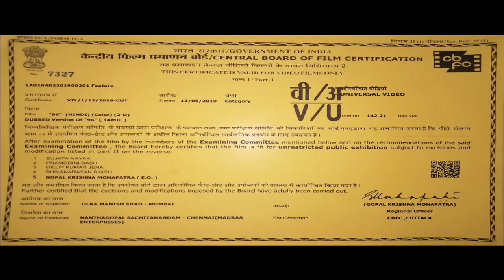96 (2019) New Released Full Hindi Dubbed Movie | Vijay Sethupathi, Trisha Krishnan, Devadarshini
Two high school sweethearts meet at a reunion after 22 years and reminisce about their past over the course of an evening.

Movie:- 96
Starcast:- Vijay Sethupathi, Trisha Krishnan, Devadarshini, Janagaraj, Bagavathi Perumal, Rajkumar, Aadukalam Murugadoss
Directed by:- C. Premkumar